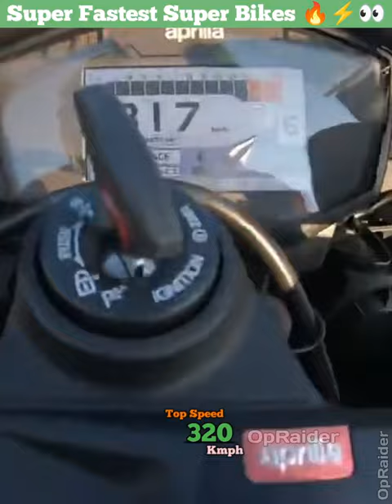Fastest Super bikes ⚡️👀😍